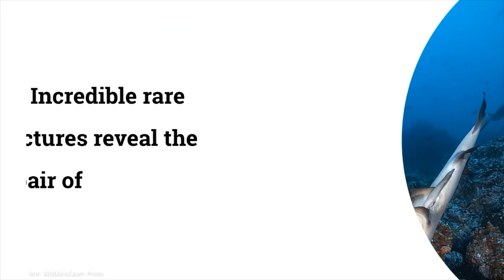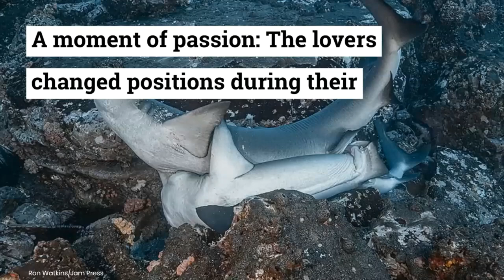Incredible Images of Sharks Mating beside a Coral Reefs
A pair of Whitetip reef sharks enjoyed a moment of passion beside a coral reef in the Pacific Ocean
They were pictured intertwined upside down, with the male shark then biting down on the female
Photographer Ron Watkins captured the incredible pictures off the coast of Cocos Island, Costa Rica.
Incredible rare pictures reveal the moment a pair of Whitetip reef sharks enjoyed a moment of passion beside a coral reef in the Pacific Ocean.
The lovers were pictured intertwined upside down with their snouts on the sea floor, with the male shark then biting down on the female's pectoral fin and inserting his 'clasper' into her cloaca - a shark's genitalia.
This ritual of biting is used to hold the female in position during the mating process - and is common in several shark species.
Sharks mating, whitetip shark mating,

IMAGE CREDIT: RON WATKINS/ JAM PRESS